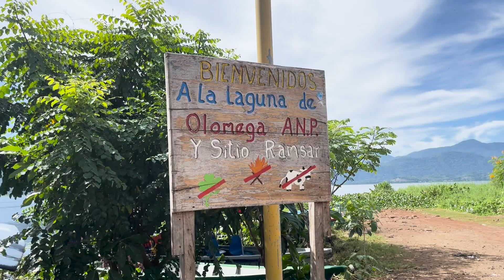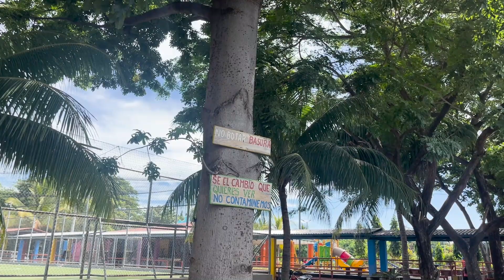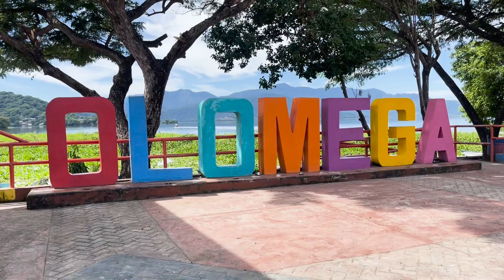LAGUNA DE OLOMEGA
La laguna de Olomega es muy visitada por turistas nacionales e internacionales, este humedal se encuentra ubicado en el municipio de El Carmen, del departamento de La Unión.